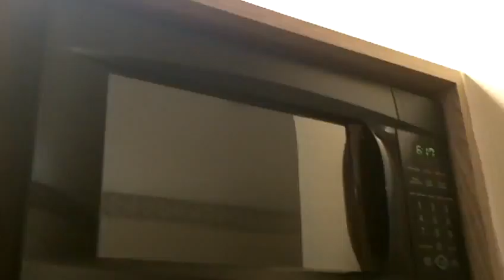A royal tour - Blog #13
A very fancy tour of our lovely hotel room!  We are about to go swimming/waterparking :)